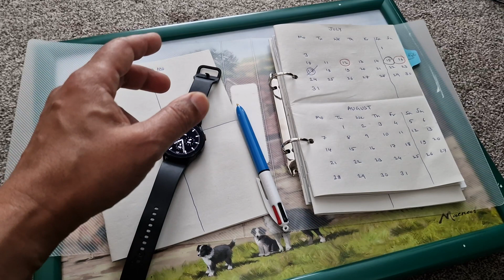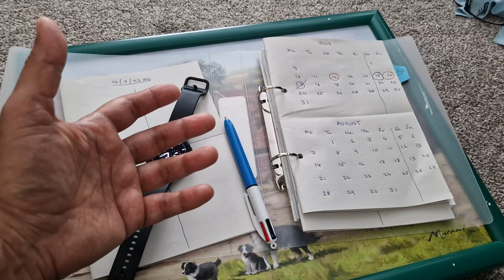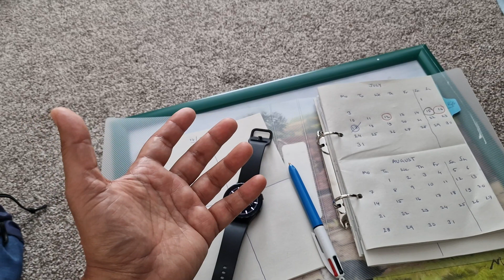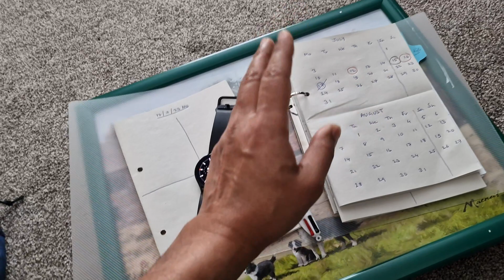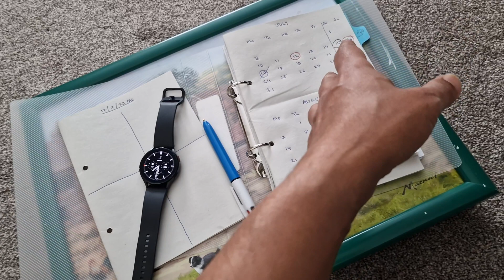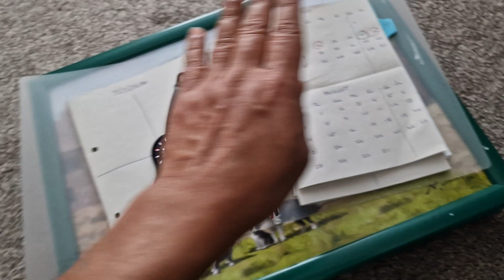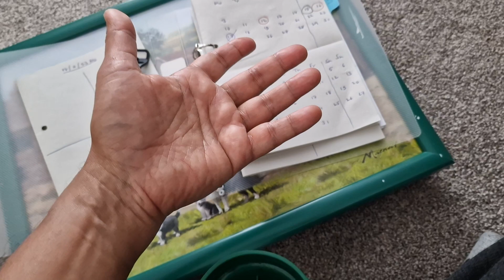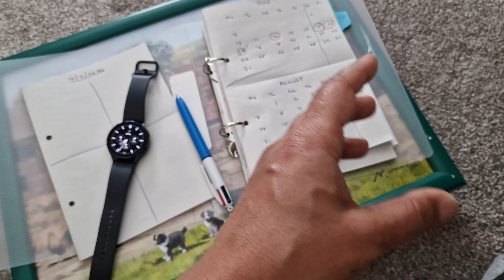Do not chase GOAL(outcome) - Chase the Habit (Process)- Dr Deb Ghosh - 17.7.23 Monday